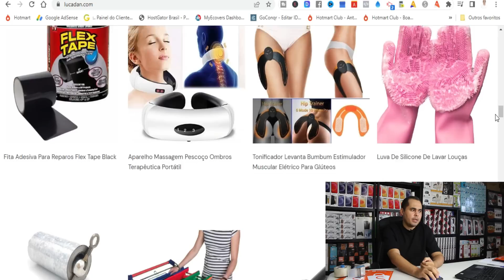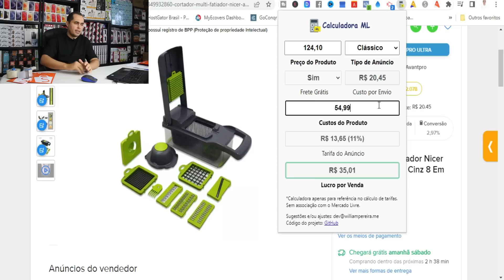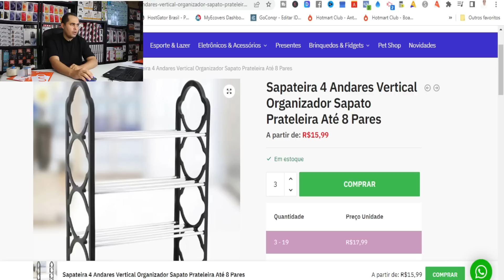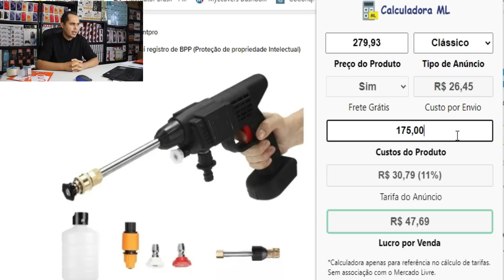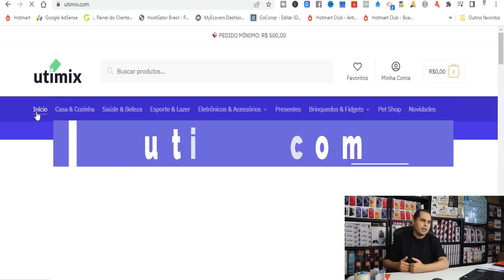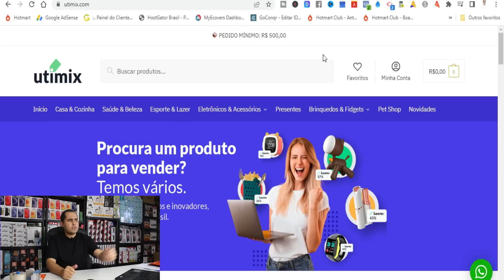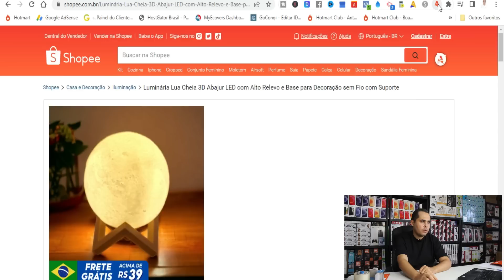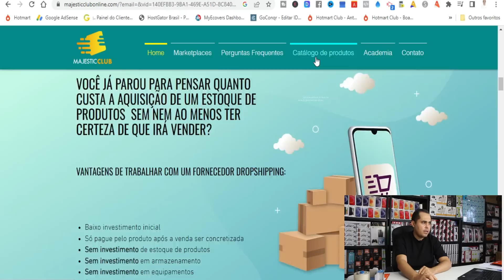Fornecedores para Shopee e Mercado Livre! Pague R$54,99 e venda por R$124,10 DropShipping e Atacado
No vídeo de hoje estamos te mostrando dois fornecedores para você que deseja trabalhar pela internet vendendo produtos na Shopee e Mercado Livre  e entrar no ecommerce nacional e ganhar dinheiro de verdade, sem trambiques ou esquemas duvidosos de ganhar dinheiro rápido e fácil.
As formas mostradas no vídeo precisa empenho e dedicação, assim como qualquer negócio honesto e real.
TODA NEGOCIAÇÃO É ENTRE VOCÊ E O FORNECEDOR NÃO TEMOS NENHUMA PARTICIPAÇÃO!